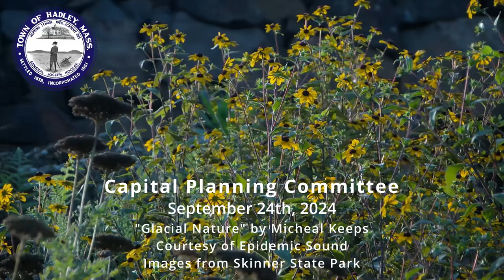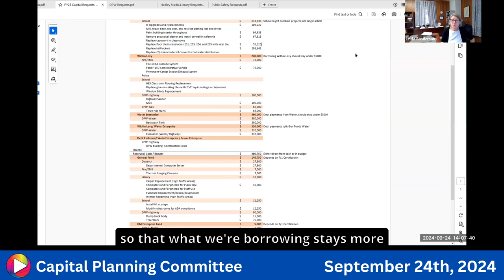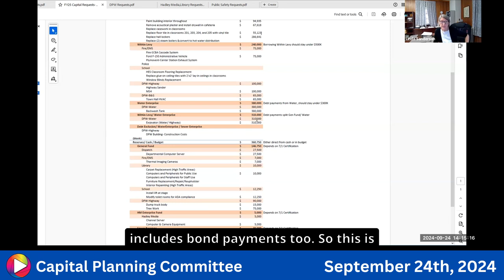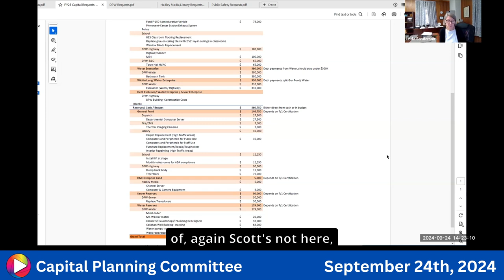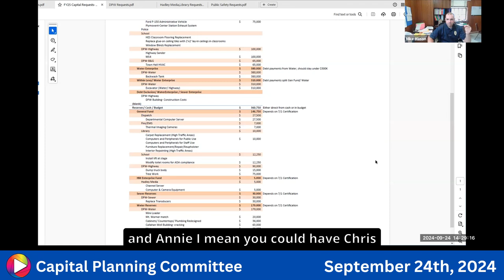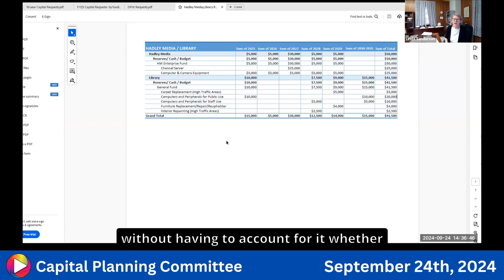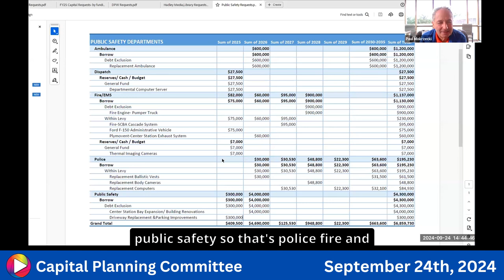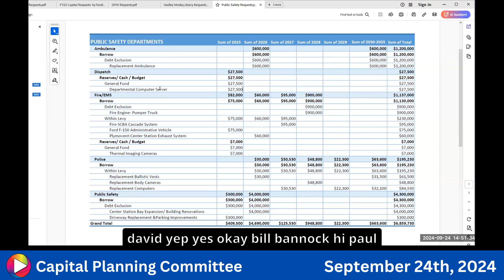Capital Planning Committee: 9-24-24